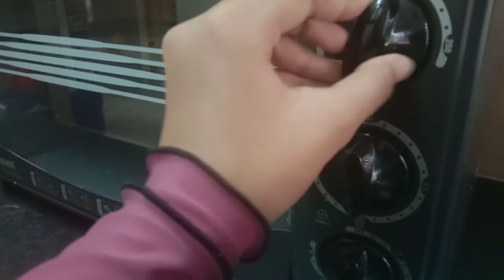Resipi biskut coklat chip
Siapa suka makan biskut 🍪
Jom jangan lupa

Bahan
3/4 cawan gula
1/2 cawan mentega cair
1 biji telur
1 sudu teh bikarbonat
1 sudu teh garam
1 sudu teh esen vanilla
1  1/2 cawan tepung gandum
Anggaran 1/4 cawan choclate chip

Caranya

1,campurkan semua bahan tadi

2,bekkukan peti ais bawah selama 1/2 jam

3,lapik dulang dengan kertas baking kalau tak ada sapu mentega atau minyak

4,letak kecil je dan jarak supaya tak melekat dengan biskut lain

5, bakar selama 180c selama 12 minit kalau dah jadi macam minit ke 3:00 dah boleh angkat

Sekian terima kasih selamat mencuba